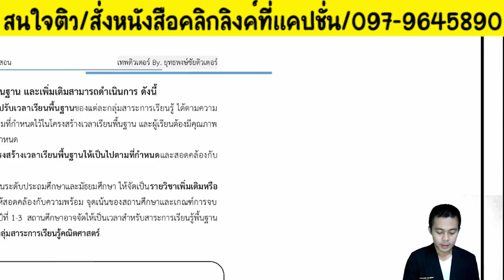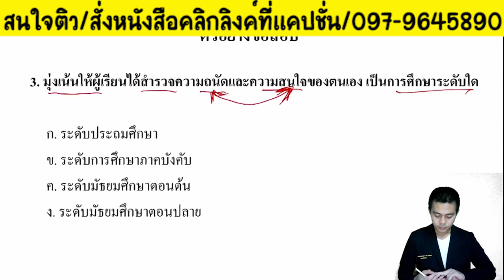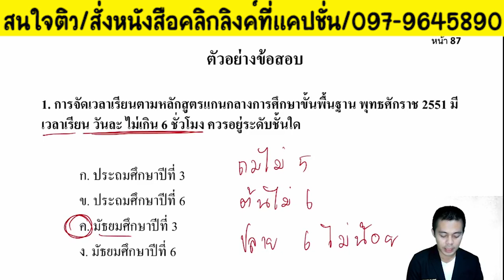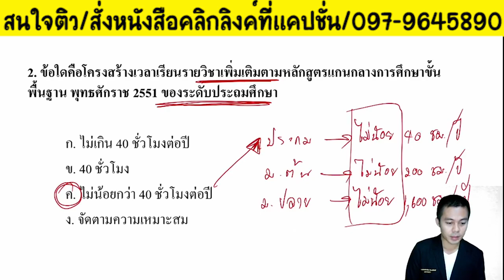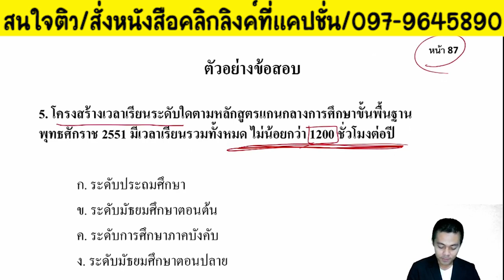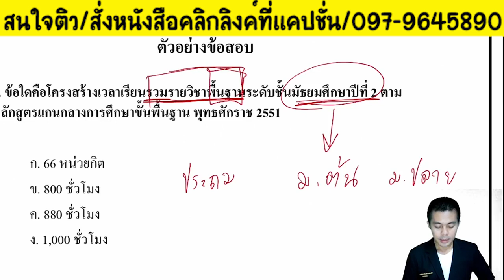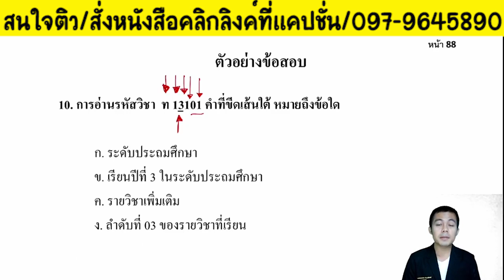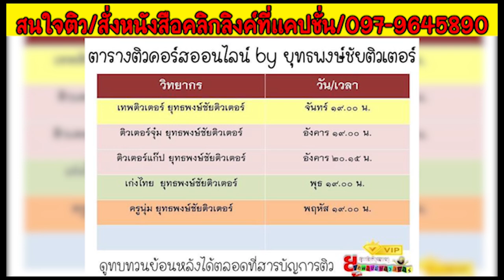📌วิชาการศึกษา ข้อสอบจริง61 EP.3